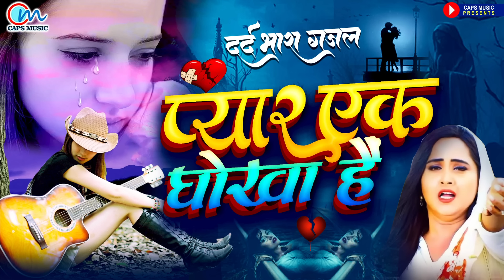😭Bewafai Gana | New Sad Ghazal | Bewafa Song | Zakhmi Dil Songs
Album:-
Song:-
Singer:-
Writer:-

Company Lebale:- Caps Music

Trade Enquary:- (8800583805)